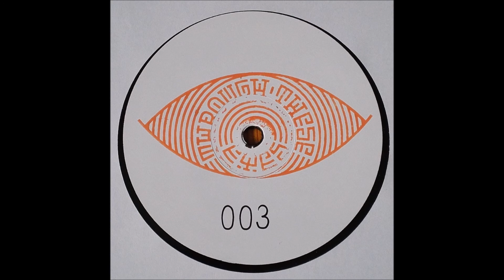Sun People - Fight Dem Back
Sun People - Fight Dem Back / Nu Gun

Label: Through These Eyes Records
Cat: TTE003
Released: 19 Jun 2017